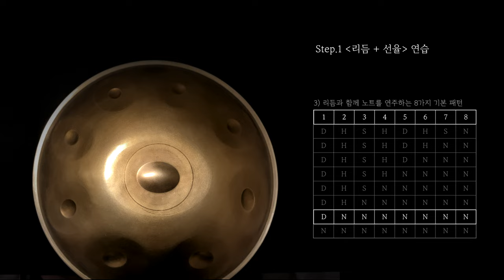핸드팬 리듬 Traveler 2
어떤 리듬이던지 간에 적용되는 원리로 이해하시면 됩니다.